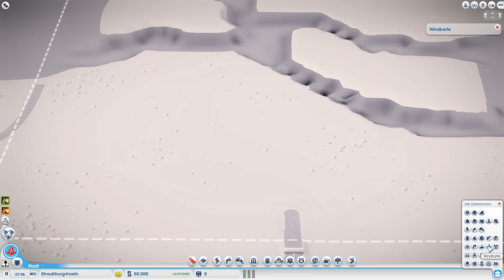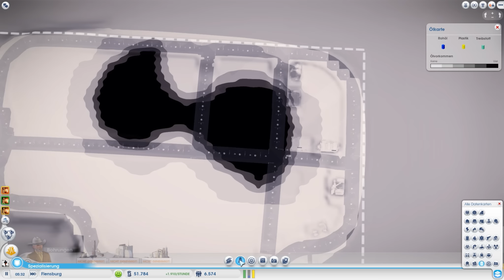Let's Play Together SimCity #16 [Deutsch] [HD+] - Industriestadt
|SimCity|
Simulation aus dem Hause Maxis (2013).

Kommentierte Spielszenen von Marcel, Adrian & Jens (2013).